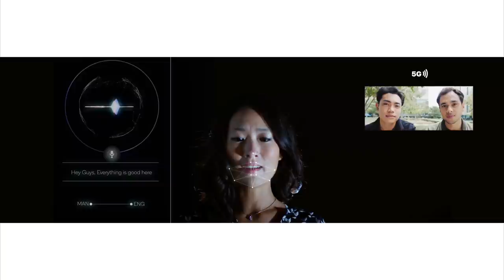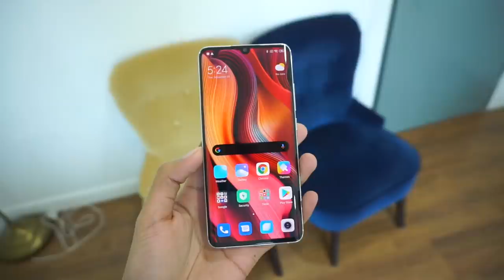Amanz24 - Snapdragon 865, Dan 765/765G Diperkenalkan, Xiaomi Mi Note 10 Bermula RM2099, Vivo S1 Pro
Qualcomm memperkenalkan cip pemproses terbaru iaitu Snapdragon 865 dan Snapdragon 765/765G. Untuk Snapdragon 865, ia akan menggunakan sistem modem-RF Snapdragon X55 dengan kemampuan muat turun sehingga 7GBps dan muat naik sehingga 3GBps. Sementara Snapdragon 765G pula menggunakan modem Snapdragon X52 dengan kelajuan muat turun 3.7GBps. Kedua-dua cip ini dijangka akan mula ditawarkan pada peranti Android dengan sokongan 5G bermula tahun 2020 kelak.

Ketika pengenalan cip Snapdragon terbaru, Xiaomi telah mengesahkan penggunaan cip tersebut untuk peranti terbaru mereka. Menurut pengasas jenama tersebut, Xiaomi Mi 10 akan menggunakan Snapdragon 865 manakala Redmi K30 pula akan menggunakan Snapdragon 765 yang dijangka akan diperkenalkan pada 10 Disember ini.

Seterusnya, Xiaomi secara rasminya melancarkan telefon pintar Mi Note 10 dan Mi Note 10 Pro untuk pasaran tempatan. Bagi yang berminat, model Xiaomi Mi Note 10 ditawarkan pada harga RM2099, manakala Mi Note 10 Pro pula dijual pada harga RM2499.

Selain itu, Vivo Malaysia kini hadir dengan peranti terbaru iaitu Vivo S1 Pro. Ia membawakan skrin 6.38-inci, dikuasakan cip Snapdragon 665 dan menggunakan kuad-kamera 48+8+2+2-megapixel. Di Malaysia, ia ditawarkan pada harga RM1199 sebuah.

Akhir sekali, Telekom Malaysia memperkenalkan antaramuka baru untuk Unifi TV. Ia akan ditawarkan secara berperingkat bermula 2 Disember yang mana ia menampilkan paparan baru yang lebih kemas dan moden.